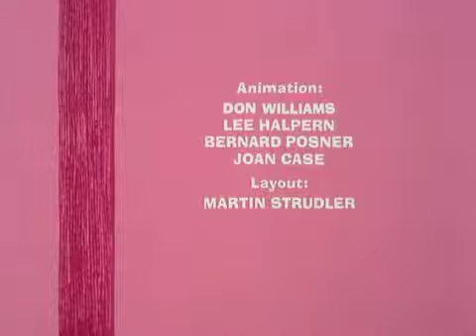ᴴᴰ The Pink Panther in "Pink and Shovel" Episode 109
Pink buries a $5 bill, and tries to get it back after a hotel is built on top of it.

Own The Pink Panther Show:
Season 1 -  (iTunes);  (Amazon)
Season 2 -  (Amazon)
Season 3 -  (Amazon)
Season 4 -  (Amazon)